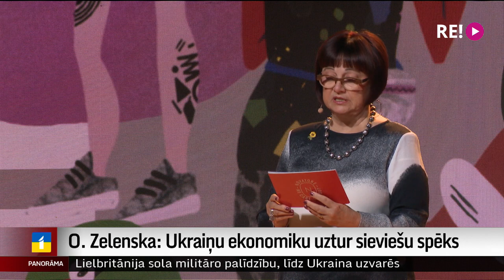O. Zelenska: Ukraiņu ekonomiku uztur sieviešu spēks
50 tūkstoši ukraiņu sieviešu ir mainījušas savu dzīvi un devušās aizstāvēt valsti kara laukā. Un ir sievietes, kuras arī kara laikā novāc ražu, cep maizi vai gatavo garšīgu kafiju. Tas, ka Ukrainas ekonomika turpina darboties, ir arī liels šo sieviešu nopelns. To šodien, attālināti Rīgā uzrunājot pirmā sieviešu ekonomikas foruma dalībnieces, uzsvēra Ukrainas pirmā lēdija Olena Zelenska. Un vairāk –  Aijas Kincas reportāžā.